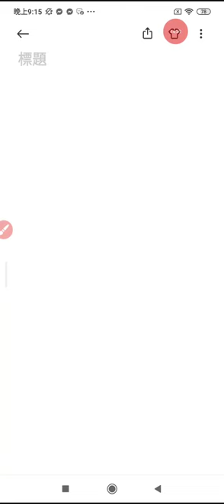202405013#網路讀經#論語里仁 篇第四 摘錄#彌勒救苦真經#誦經祈福迴向文 210111